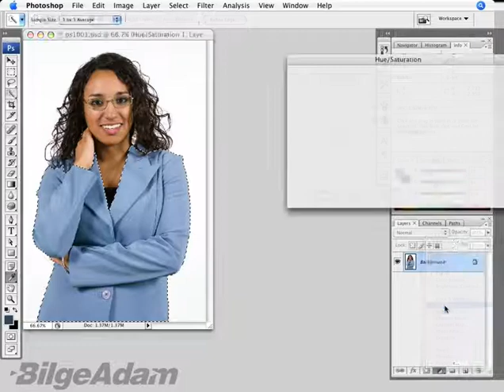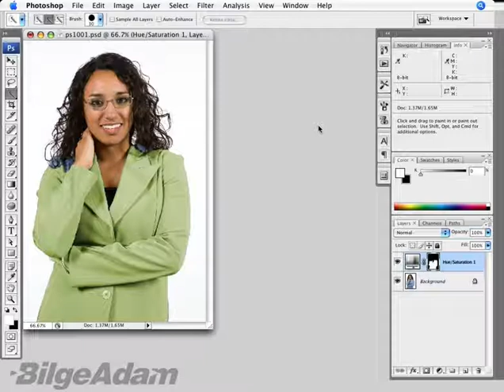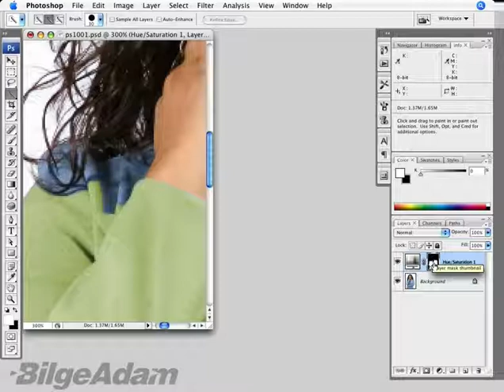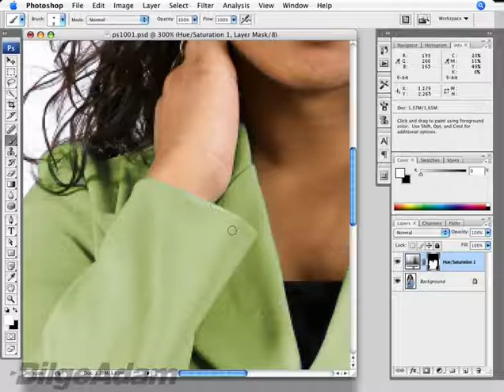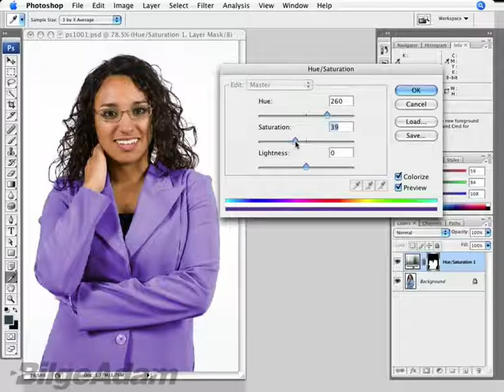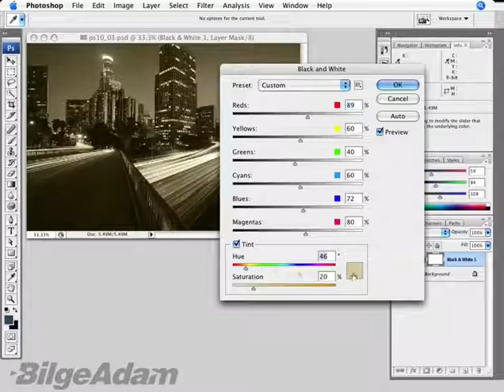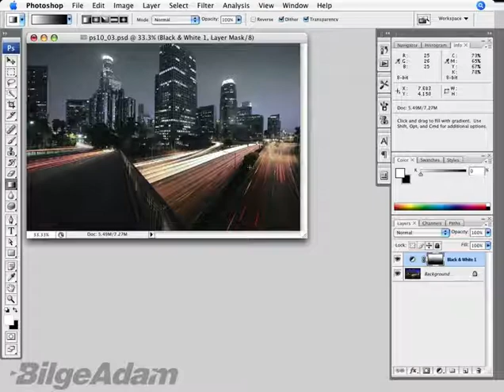CS3 photoshop dersleri Türkçe ders:10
photoshop dersleri ders 10.CS 3